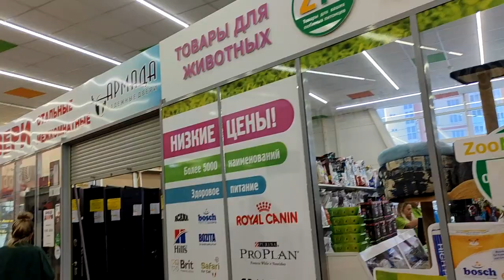Разбираюсь с опятами. Купила две кастрюли.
Найти опята это хорошо. Доставить их домой ещё лучше. а вот довести их до ума ещё один трудоёмкий этап. Сделана одна большая ошибка. опята замочила в ванной. т. к. много переросших и немного покрыты налётом. Дальше принято решение наконец то приобрести  большие кастрюли. ну а дальше вся ночь впереди. И ёщё одна. Опята замаринованы. Ура!
Для желающих оказать помощь в развитии канала
ЮMoney кошелек 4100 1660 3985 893